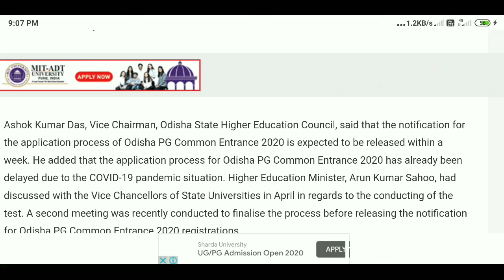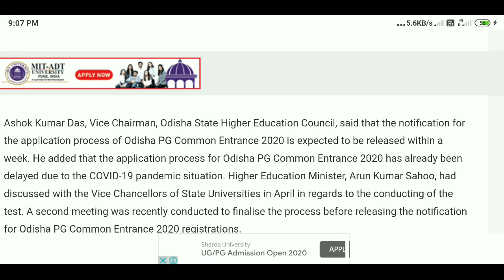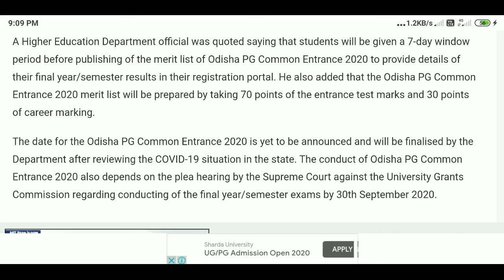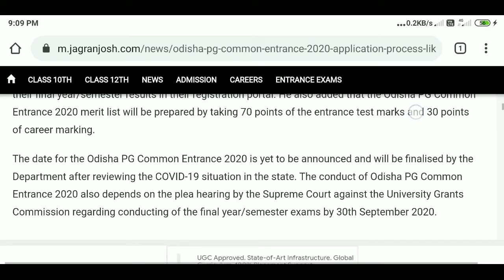Odisha PG Common Entrance 2020: Application Process Likely to Commence in a week, Get Details Here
Odisha PG Common Entrance 2020: The Higher Education Department, Odisha is likely to begin the registrations for Odisha Common PG Entrance 2020, as per the latest update. The department will conduct the PG Common Entrance exam for the first time in the state. Students seeking admission to postgraduate courses in the state’s public universities and autonomous colleges will be required to appear for the Odisha PG Common Entrance 2020. The entrance test will provide a common platform for students seeking admission to state universities.
Ashok Kumar Das, Vice Chairman, Odisha State Higher Education Council, said that the notification for the application process of Odisha PG Common Entrance 2020 is expected to be released within a week. He added that the application process for Odisha PG Common Entrance 2020 has already been delayed due to the COVID-19 pandemic situation. Higher Education Minister, Arun Kumar Sahoo, had discussed with the Vice Chancellors of State Universities in April in regards to the conducting of the test. A second meeting was recently conducted to finalise the process before releasing the notification for Odisha PG Common Entrance 2020 registrations.

A Higher Education Department official was quoted saying that students will be given a 7-day window period before publishing of the merit list of Odisha PG Common Entrance 2020 to provide details of their final year/semester results in their registration portal. He also added that the Odisha PG Common Entrance 2020 merit list will be prepared by taking 70 points of the entrance test marks and 30 points of career marking.

The date for the Odisha PG Common Entrance 2020 is yet to be announced and will be finalised by the Department after reviewing the COVID-19 situation in the state. The conduct of Odisha PG Common Entrance 2020 also depends on the plea hearing by the Supreme Court against the University Grants Commission regarding conducting of the final year/semester exams by 30th September 2020.